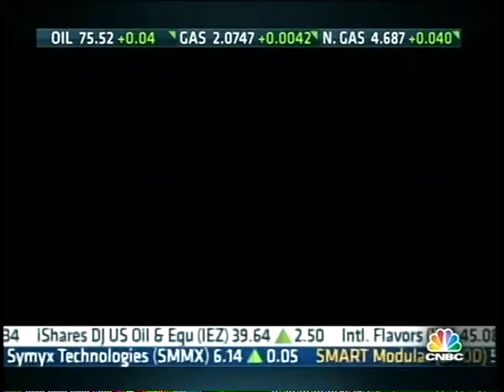Richard Socarides on CNBC's The Kudlow Report re: BP Spill Costs 06-10-2010